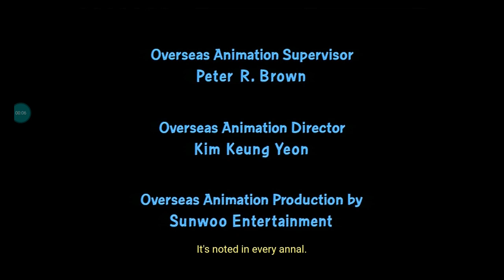Fuzzy Door Productions/20th Century Fox Television (2005) #2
From the Fourth Season of "Family Guy".